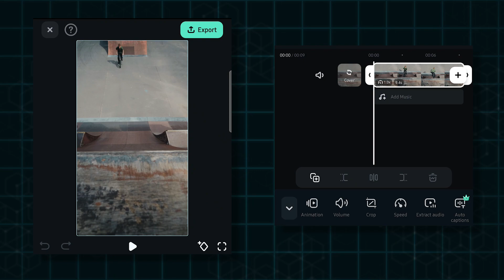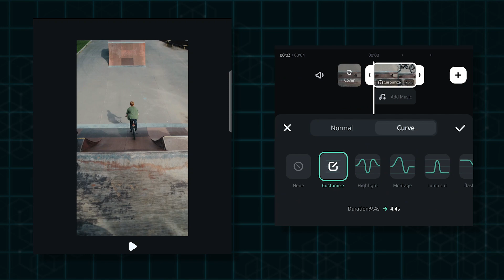Speed Ramping Slow Fast On Filmora Mobile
Explore Speed Ramping Slow Fast on Filmora Mobile with MrMahmud! Join me as we create a hauntingly good animation. Let's get Started.

          ✔ Mr Mahmud -